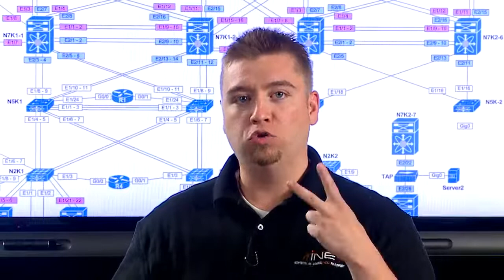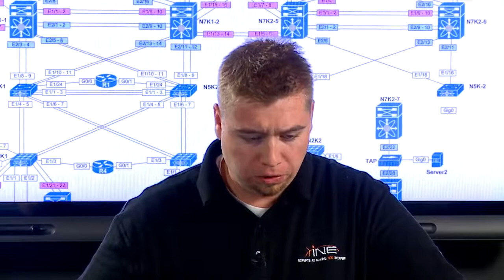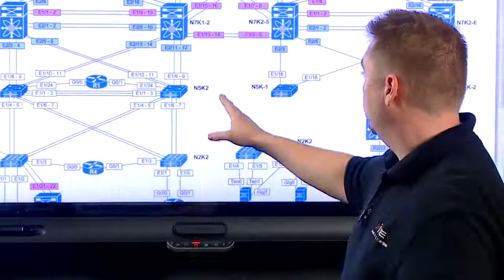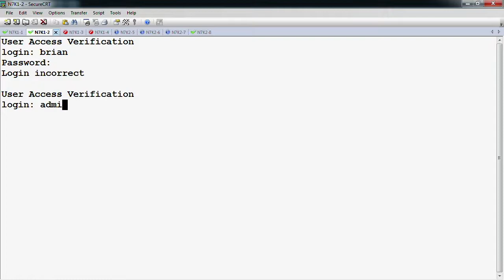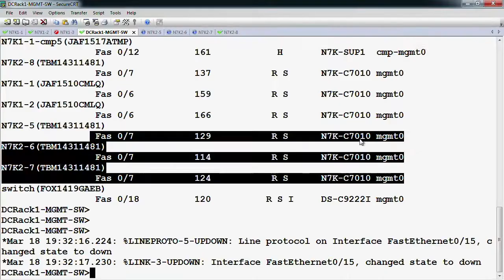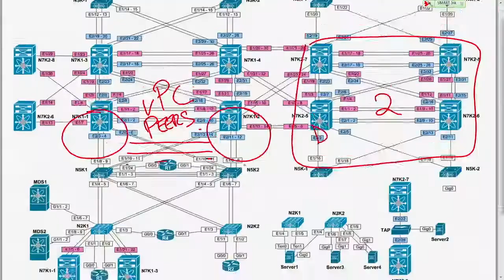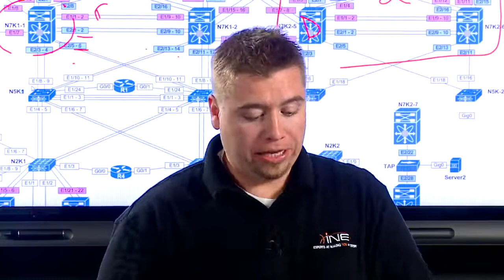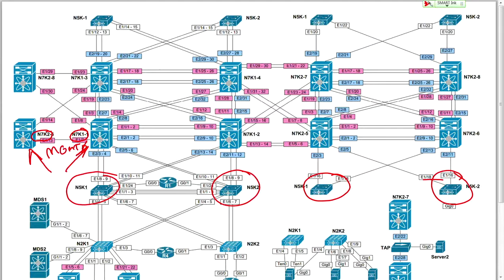Data Center:Network:Cisco:Nexus:Fabric Extender (FEX)